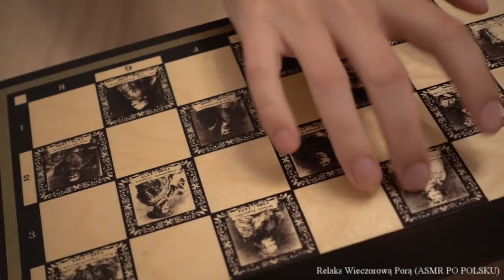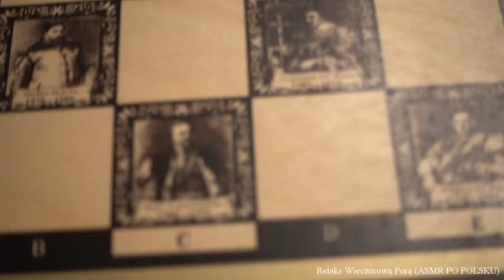Szachy - Relaks Wieczorową Porą (ASMR po polsku)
Zapraszam na sesję ASMR po polsku z szachami tym razem w roli głównej. Jak grać w szachy?

ZOBACZ MOJE INNE FILMY...Daj mi łapkę :)

Dziękuję za spędzony wspólnie czas!